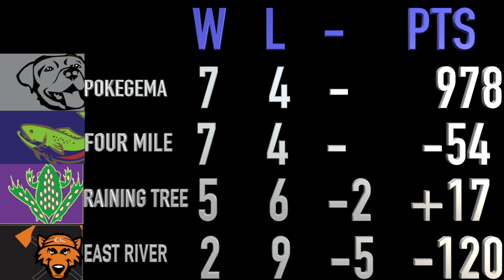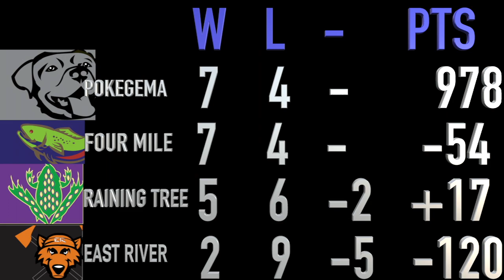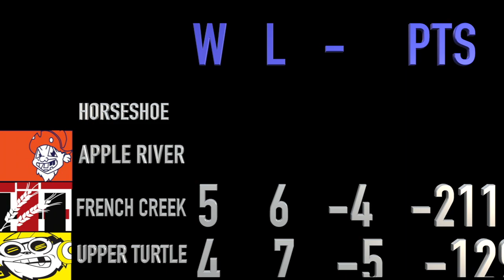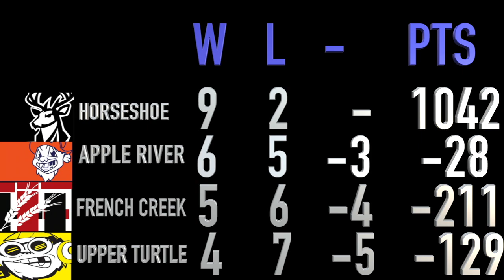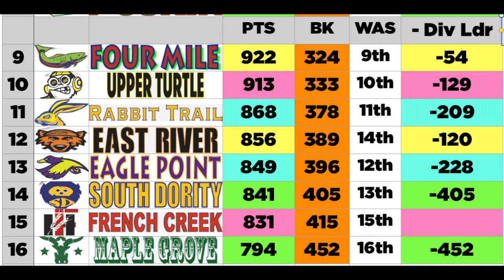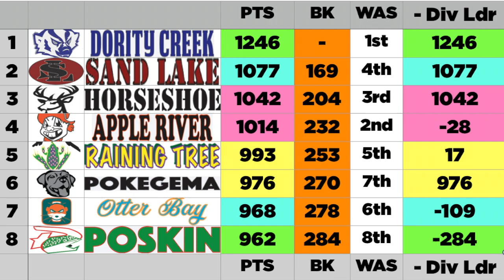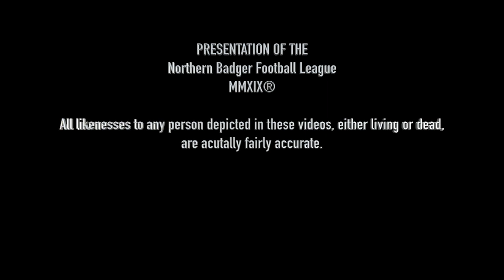NBFL 2019 Week 11